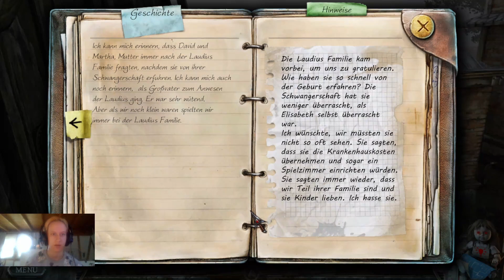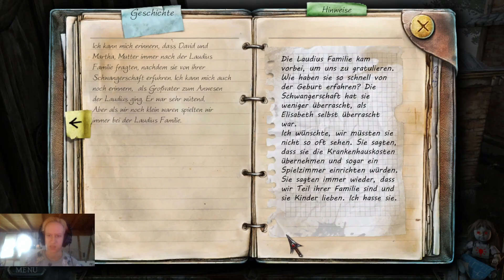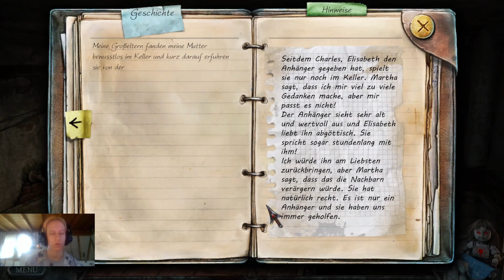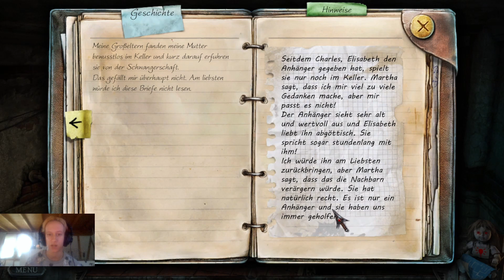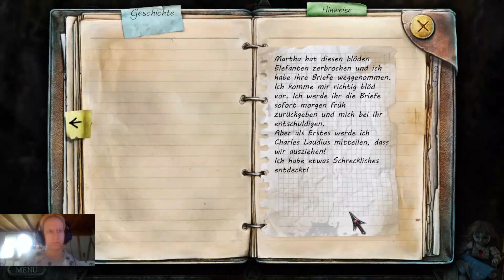[ES gab so viele dunkle Geheimnisse] True Fear; Forsaken Souls P.8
Vielen Dank für´s zusehen Und wenn es euch gefallen hat dann lasst doch einen Daumen, netten Kommentar oder sogar ein Abbo da eure Kageyamika Besucht doch auch mal: Kanal Twitch Twitter